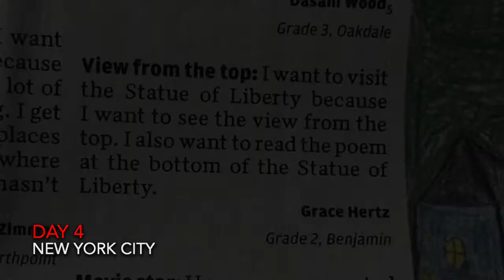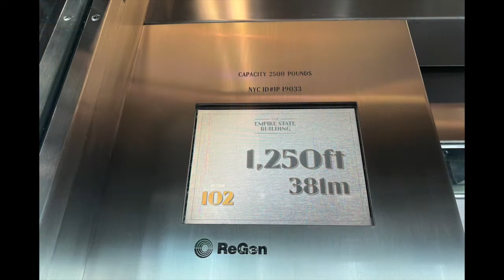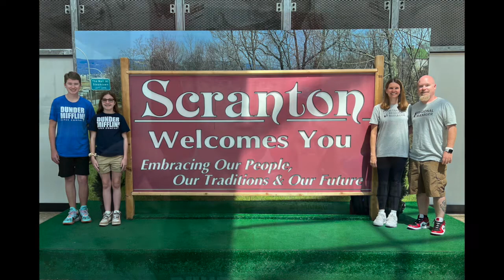2022 Boston NYC Niagara Falls